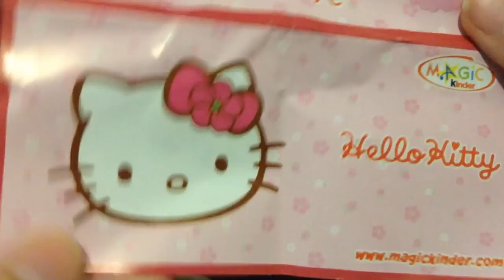BIG KINDER SURPRISE EGG EASTER HELLO KITTY EDITION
Jumbo Kinder Surprise Egg Unboxing with Hello Kitty toy inside!